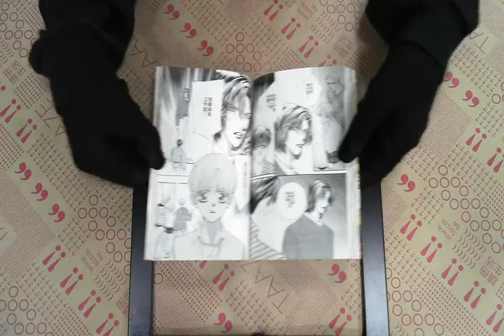TAAZE｜戀影天使（9） 二手書書況 9576992486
TAAZE｜讀冊生活網路書店「戀影天使（9）」，找二手書請至